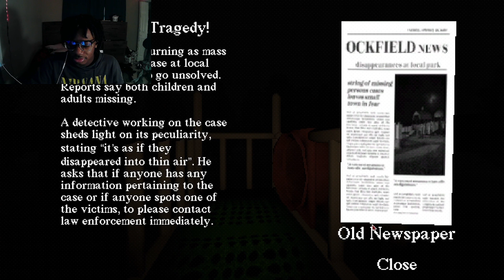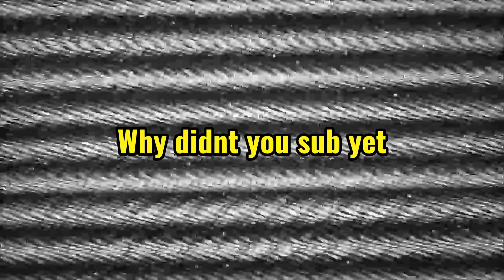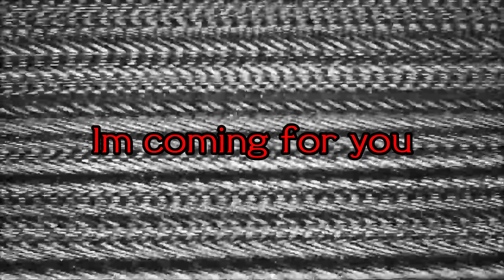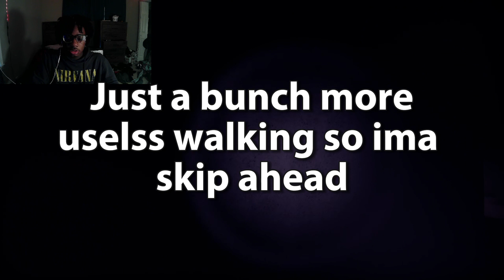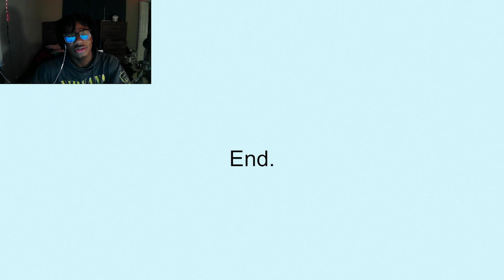THIS IS WHAT HAPPENS WHEN YOU MISS YOUR FLOOR (3 random games)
3 random games
Horror Games
HAPPY NEW YEAR TO ALL YOU BEAUTIFUL GIRLS AND BOYS 2024 WE GOING CRAZY